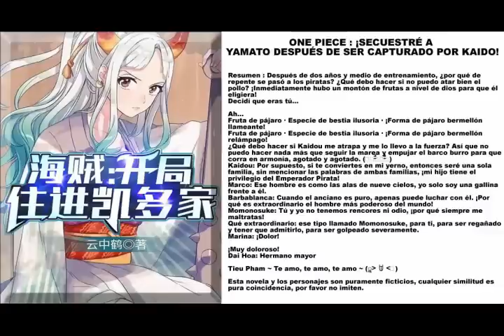One piece ¡Secuestré a Yamato después de ser capturado por Kaido! Capitulo 26 - 50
Le agradezco por cualquier apoyo.
Se suben de 1 a 2 novelas diarias se hacen pedidos tambien .!